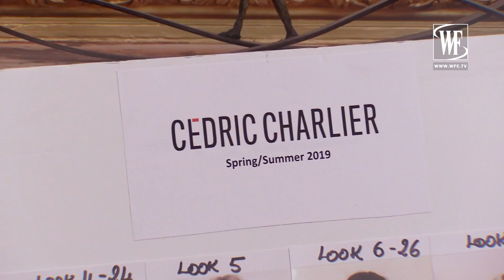Cedric Charlier spring-summer 2019 Paris fashion week